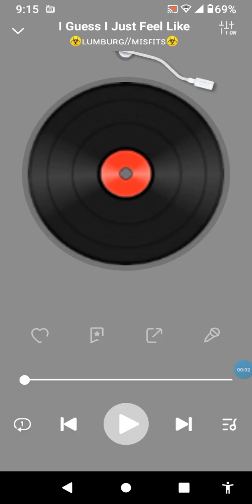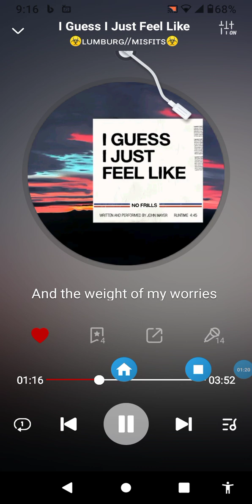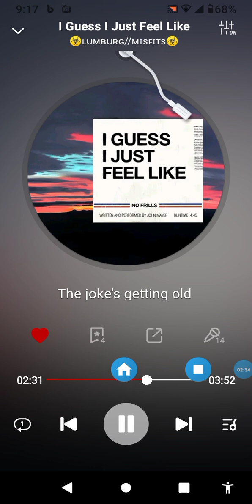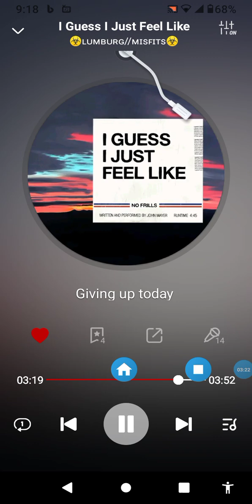LUMBURG - I GUESS I JUST FEEL LIKE